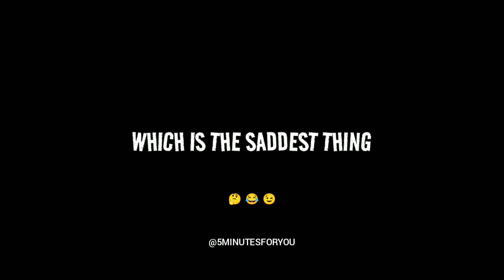🔥 My whatsapp Status | 🤘My status quotes